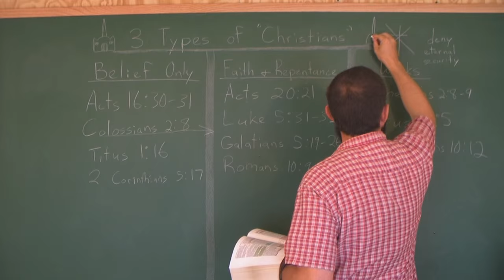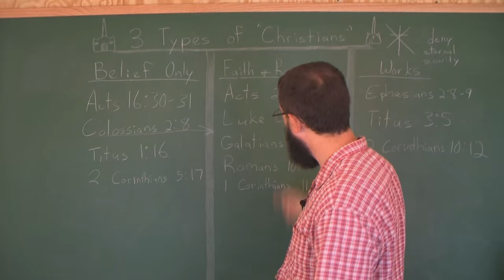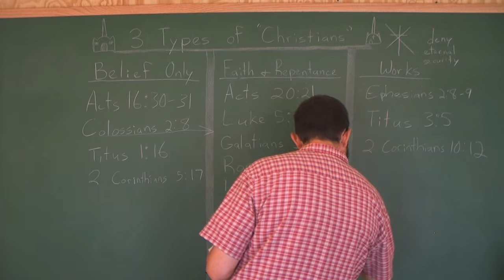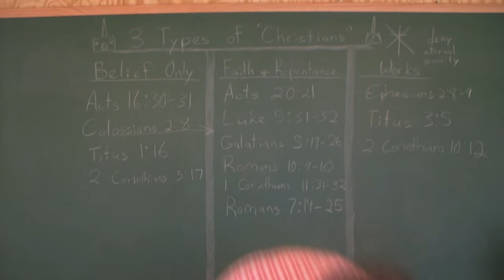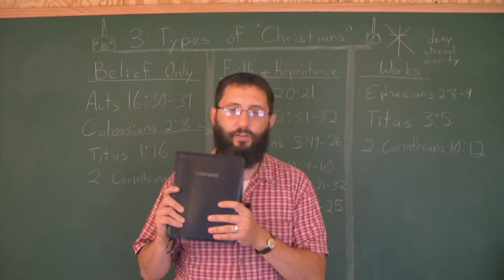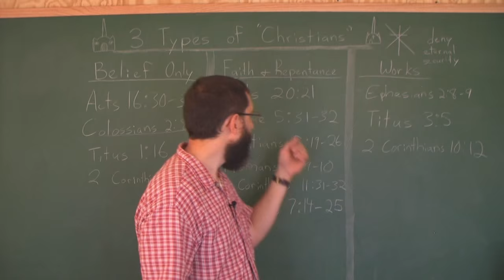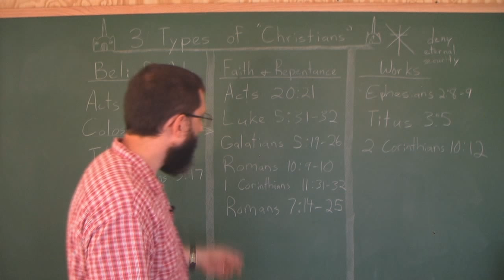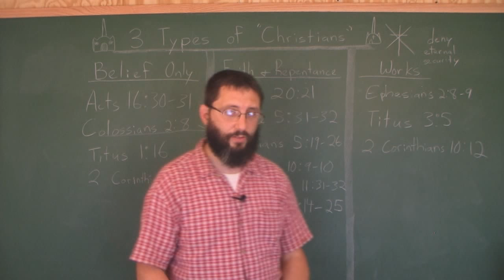3 Types Of "Christians" Part 2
I am not going to be playing any more games with people who are blatantly lying about me. I have had far too much grace over the years for people that have stabbed me in the back.